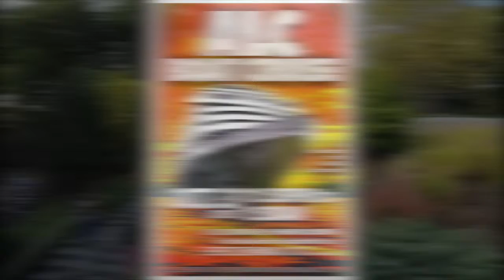October Highlight Reel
A look into what UGBC has done for students of Boston College this October!

Videography by Clara Lee.